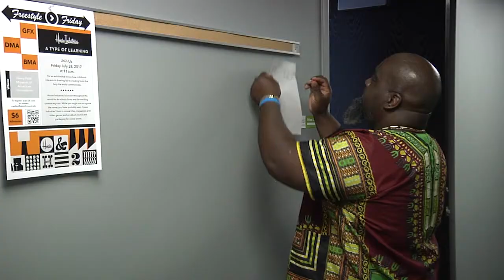Basketball PSA Commercial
PSA Basketball Commercial. Work hard and good things will happen.
Camera work by Yani Daniele & Melvin McCoy
Editing by Yani Daniele
Production Assistant Big Jon
Actor: Sean Bowman